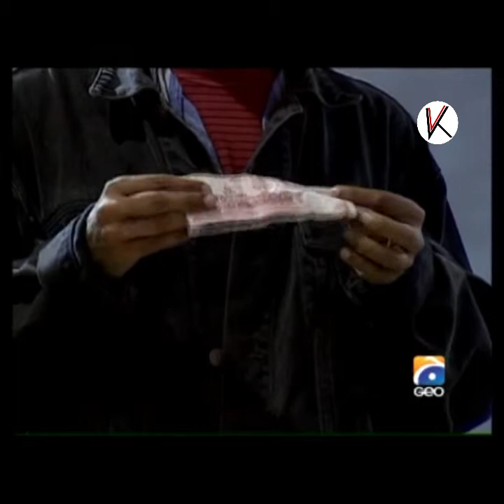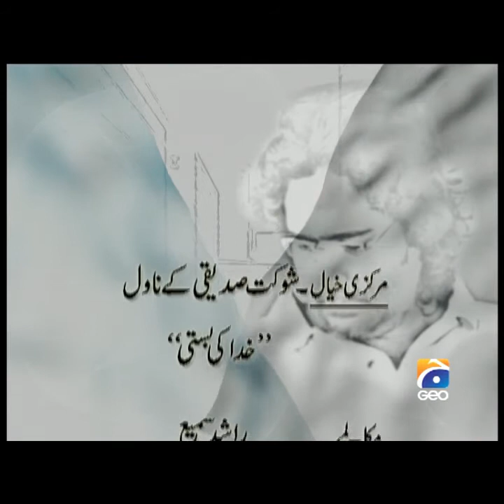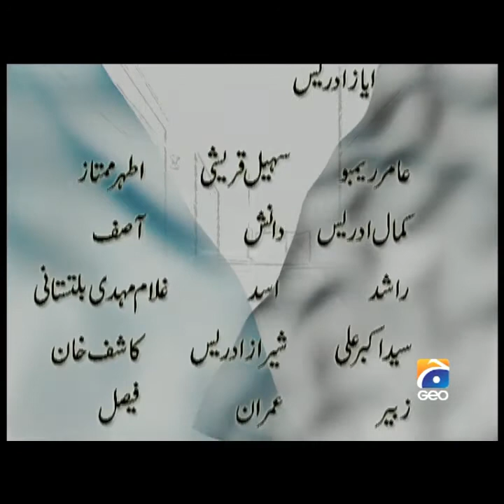Drama Khuda ki Basti Episode 6 | Karrar Videos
SORRY FOR LATE UPLOADING

Feel free to drop your Feedback in the comments.

Khuda Ki Basti is a serial produced by Pakistan Television, telecasted on PTV first in 1969 then in 1974 and then On Geo Tv which was produced by Rashid Sami (Kohinoor Studio) based on the novel Khuda Ki Basti by Shaukat Siddiqui. It broke records of popularity in Pakistan. One TV critic in a major English-language newspaper in Pakistan says, "This is one of the oldest and greatest dramas in the history of Pakistan",

Drama Khuda ki Basti Episode 6 Geo TV
Geo Tv Drama
PTV Drama